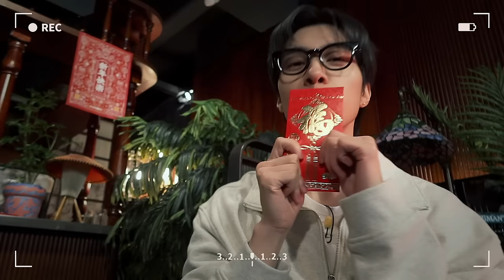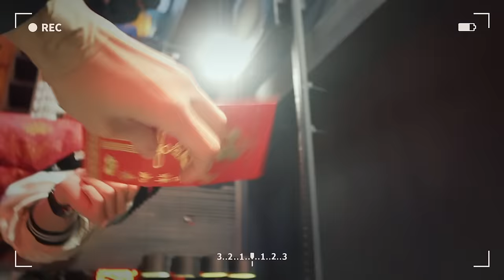Home With WayV S2 : WayV Kitchen👨‍🍳🧧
WayV Official